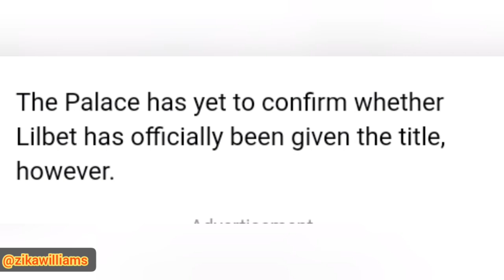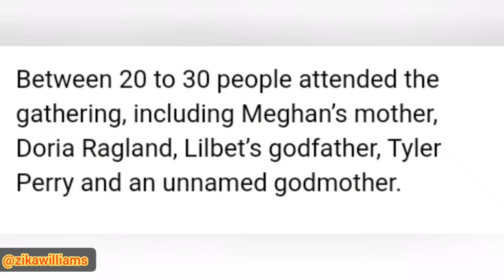Harry and Meghan secret daughter christening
Harry and Meghan markle's little daughter 'princess lilibet Diana's has been christened, the sussexx spokesperson has spoken.